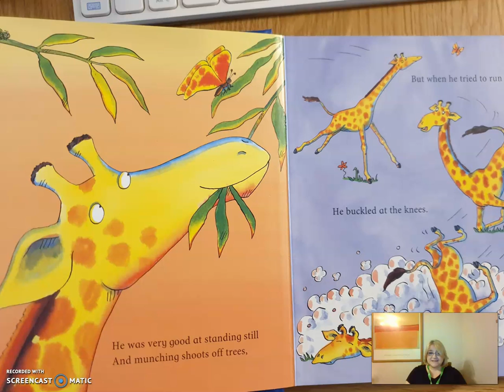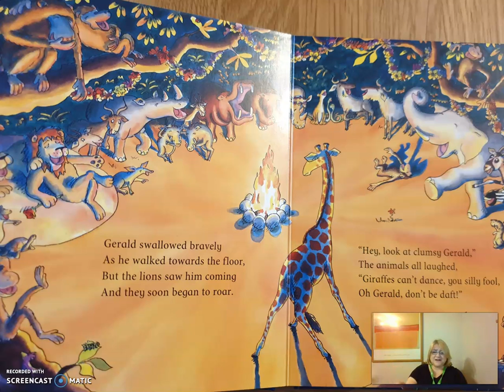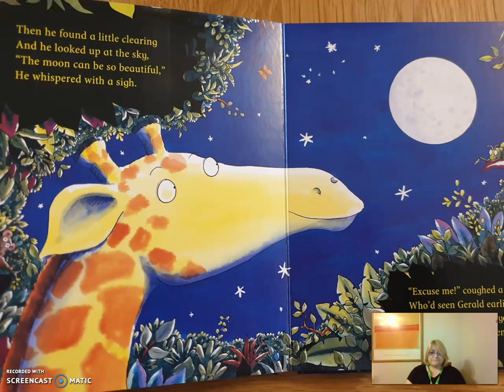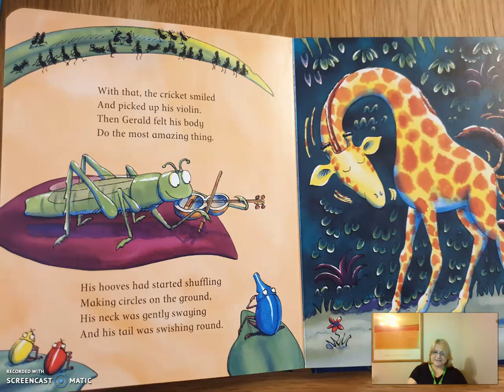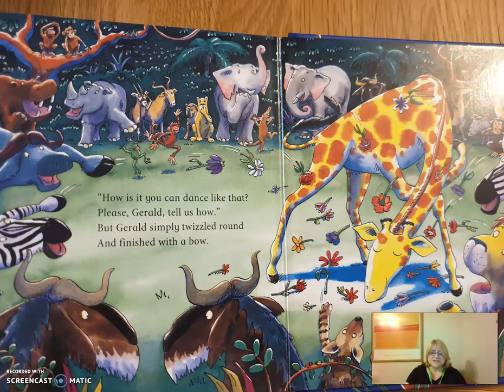Giraffes Can't Dance